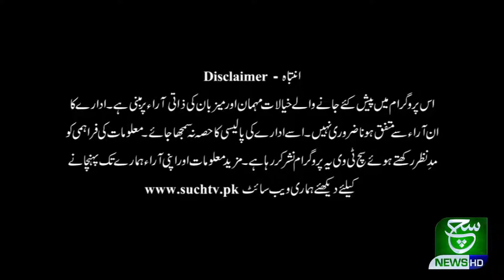Aaj Ka Such With Nadeem Hussain 15 February 2021